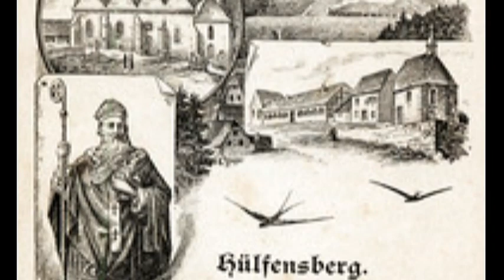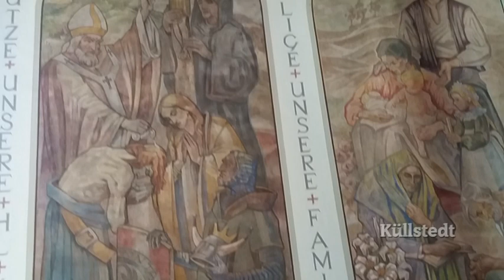Zum Gedenktag des Hl. Bonifatius - Apostel der Deutschen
Darstellungen des Hl. Bonifatius im Eichsfeld und in Hessen. Unterlegt mit dem alten Bonifatiuslied "Wie heilig hast du, Gottesfreund", gespielt auf der Speith-Orgel in "St. Georg und Juliana" Küllstedt.